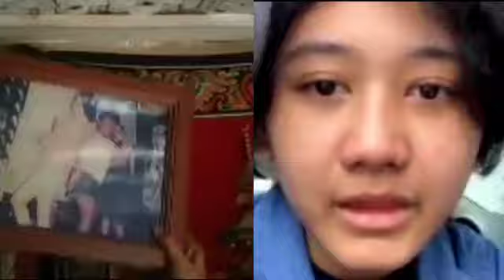Umar Ingin Ketemu Amel Langsung,(Seperti Ada Ikatan Batin)